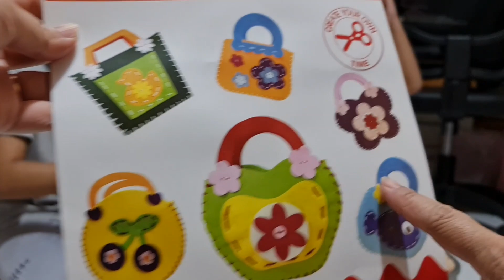HOME SCHOOLING HANUM ❤ KREATIVITAS ANAK MEMBUAT TAS DARI KAIN FLANEL - Shafeea Hanum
Video hanum ini Mama buat dan Mama simpan di sini sebagai kenangan pribadi Hanum kelak jika sudah dewasa. Betapa kami orang tua sangat care, sayang dan humble terhadap anak.
Kali ini di ceritakan Hanum sedang homeschooling dan hanum membuat kreativitas anak berupa tas dari kain flanel. Oh ya kreasi tas dari bahan flanel ini ada sesi menjahitnya segala teman-teman, jadi bisa melatih kesabaran kita juga.
Yuk teman-teman langsung saja kita saksikan video homeschooling hanum dalam kreasi membuat tas dari kain flanel berikut, tonton sampai selesai ya